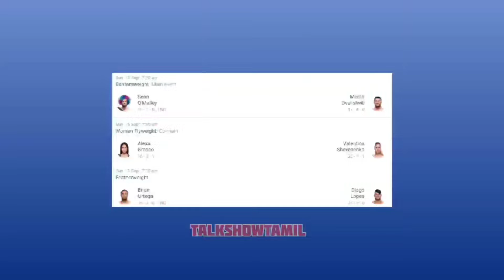Is UFC 306 PPV going to flop ? | UFC தமிழில் | TALKSHOWTAMIL